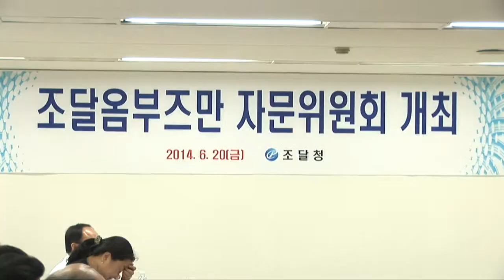[조달청장 현장을 가다] 조달옴부즈만 자문위원회!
민형종 조달청장은 지난 6월 20일 서울지방조달청에서 조달옴부즈만 자문위원회를 개최하여 중소조달기업 등이 불편을 느끼는 '손톱 밑 가시' 개선방안을 논의 하였습니다.

조달옴부즈만은 중소조달기업의 건의사항을 민간 조달옴부즈만이 신고센터를 통해 직접 접수받아 제3자의 입장에서 검토함으로써 투명성과 합리성을 높이기 위해 2013년 7월에 도입한 제도입니다.

이날 회의에서는 공사이행보증증권, 우수조달제품 지정 심사, 기성금 지급 등에 대한 토론이 이루어졌고 개선 건의과제는 추후 조달청 규제심의회를 통한 논의로 최종 수용여부를 결정합니다.

조달청은 공공조달부문의 불합리한 제도와 관행 등을 개선하기 위한 제2기 조달행정 혁신방안을 추진 중에 있다고 합니다.
제3자의 입장에서 조달청을 바라본 조달옴부즈만 자문위원회... 그 토론의 현장으로 함께 가시죠~